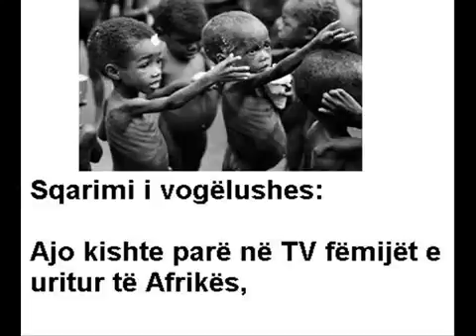Tregim interesant Voglushja dhe televizori !